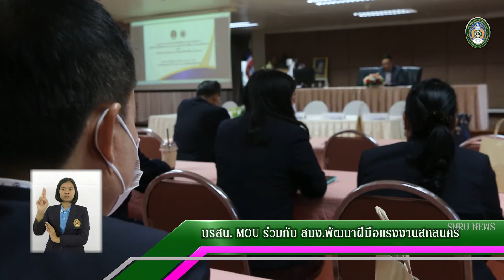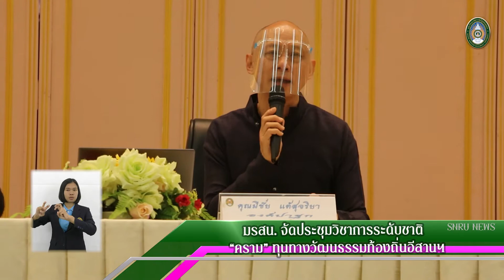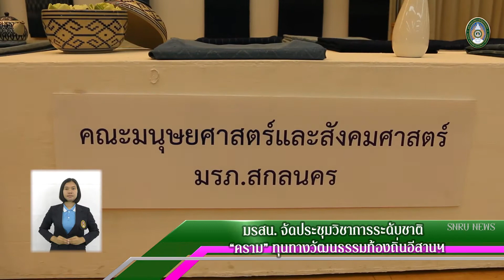SNRU NEWS (Ep.104) 29 ธันวาคม 2563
ข่าวสารความเคลื่อนไหวมหาวิทยาลัยราชภัฏสกลนคร
ข่าว 1.หลักสูตรอบรมระยะสั้น มหาวิทยาลัยราชภัฏสกลนคร จัดกิจกรรม “Teacher Teach Share#2 โฮม เฮียน เวียน ฮู้” ตอน สูตรปรุงสุข ในชั้นเรียน
ข่าว 2.มรสน.MOU ร่วมกับ สำนักงานพัฒนาฝีมือแรงงานสกลนคร
ข่าว 3.คณะวิทยาศาสตร์และเทคโนโลยี MOU ความร่วมมือทางวิชาการ กับโรงเรียนในเครือข่าย
ข่าว 4.มรสน.จัดการประชุมวิชาการระดับชาติ  “คราม ทุนทางวัฒนธรรมท้องถิ่นอีสานกับการพัฒนาที่ยั่งยืน”